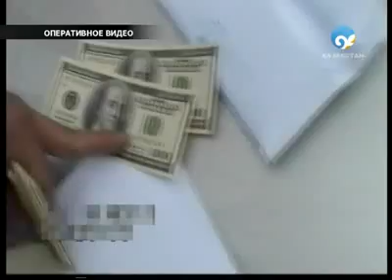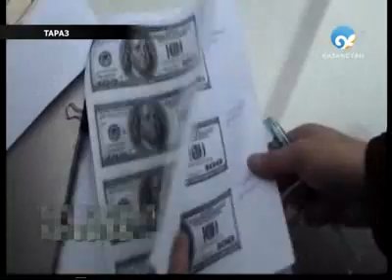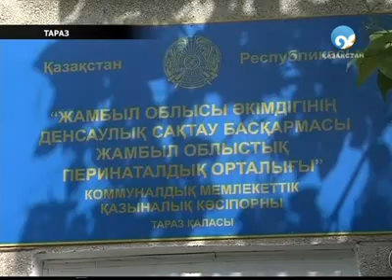Новорожденный товар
Младенцы в качестве вещественных доказательств - факты продажи новорожденных все чаще регистрируются в полиции. С начала года три таких случая выявлено в Жамбылской области.